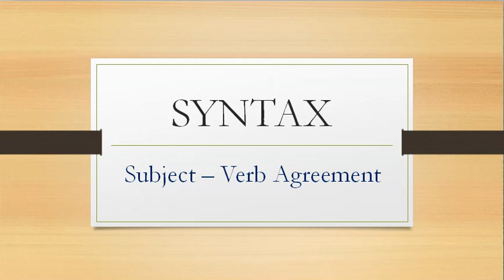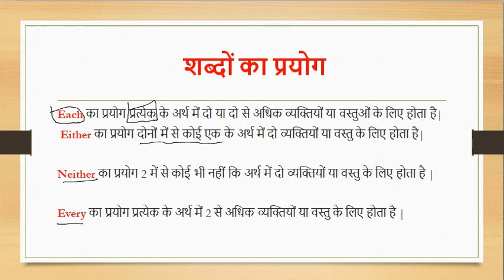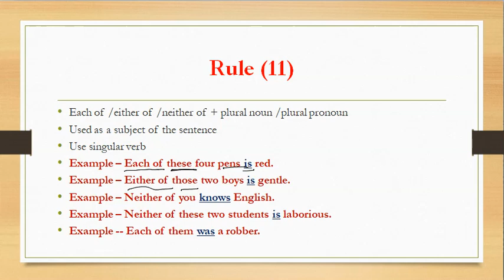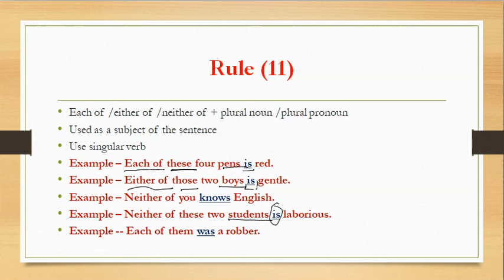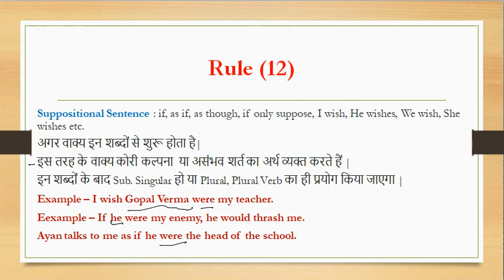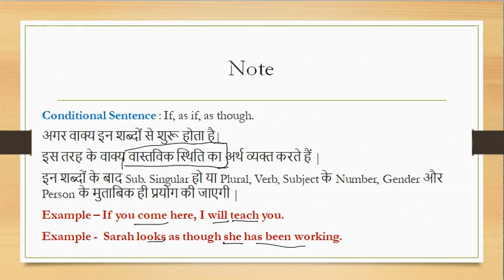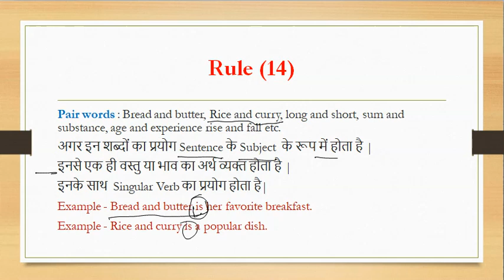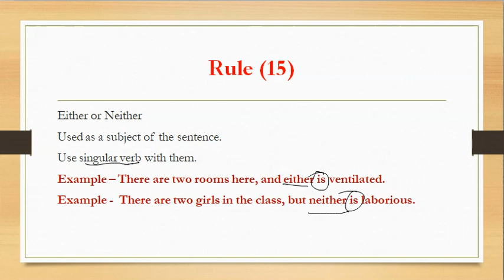Subject Verb Agreement |syntax/Rules/Concept of English Grammar in Hindi Chapter - 3 / Rule 11-15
Academia Classes Presents,
Exam Wali English with detailed Concept and Examples